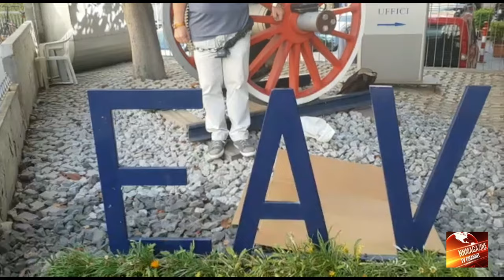EAV - Violenza psicologica sul lavoro, non solo "mobbing": siamo al limite dello "straining"